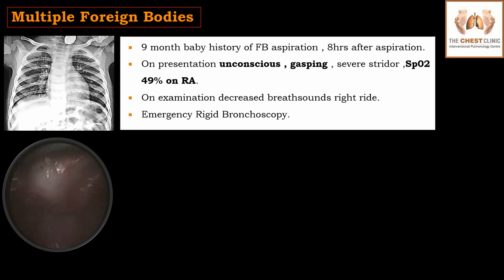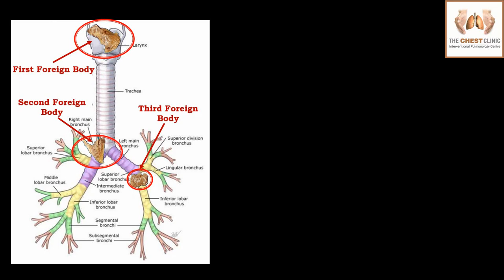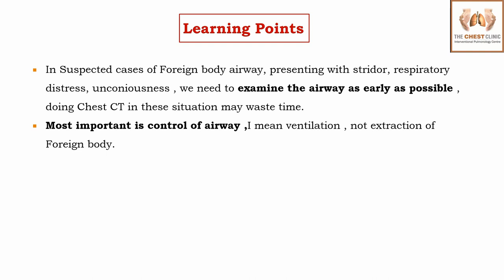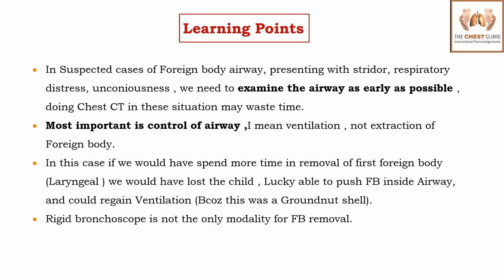Rare Case Airway Foreign Body-3 Site Impaction in 9 month child in Severe Respiratory Distress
9 months baby with history of Foreign Body Aspiration , 8hrs after aspiration baby unconscious, severe stridor, severe hypoxia.